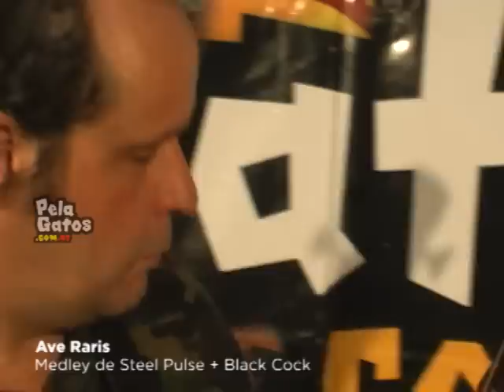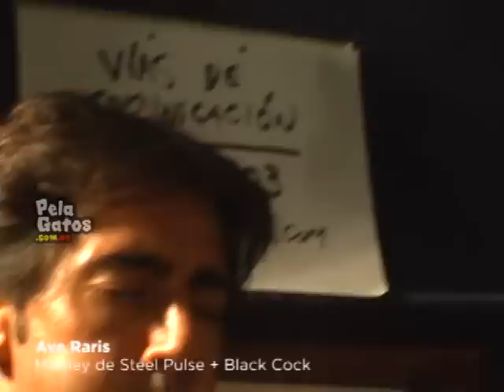Ave Raris - Reggae en PelaGatos - Medley de Steel Pulse y Black Cock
Ave Raris se presentó en el Mini Stady.
Medley Steel Pulse: State of emergency, Stepping out, Roller skates
+ Black cock de Ave Raris.